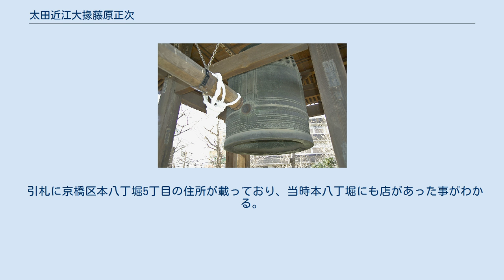太田近江大掾藤原正次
太田近江大掾藤原正次（おおたおうみだいじょうふじわらのまさつぐ）は、江戸時代に幕府御用を務めた鋳物師の名跡。
出身は近江国栗太郡辻村（現・滋賀県栗東市辻）。
代々「太田六右衛門」と称し、江戸深川で梵鐘や天水桶、鍋、釜などを鋳造した。
江戸町民からは「釜屋六右衛門」や「釜六」の俗称で知られ、江戸の長者番付けにも名を連ねた。
「太田近江大掾」の称号を受領し、享保2年（1717年）からは将軍家の「御成先御用釜師」を勤めた。
代表作に台東区浅草寺の梵鐘や墨田区回向院の銅造阿弥陀如来坐像がある。
 太田近江大掾藤原正次は近江国栗太郡辻村（現・滋賀県栗東市辻）出身の鋳物師で始めは代々「太田六右衛門」と称した。
近江から江戸にのぼり、町民のために鍋や釜など日用品を鋳造する一方で、寺社の梵鐘や天水桶なども数多く製作した。
江戸幕府が文政9年（1826年）から3年に渡り編纂した地誌『御府内備考』には、太田六右衛門とそのいとこ・田中七右衛門が寛永17年（1640年）に江戸の芝へ出職したとある。
 また、田中七右衛門の4男・田中千梅が父から聞いた話を享保17年（1732年）にまとめた「深川金屋之興并芝店之由緒」では、太田六右衛門は当初、田中七右衛門の店で働いたとされる。
寛永17年（1640年）に田中家の三男・知次（のちの田中七右衛門）が25歳で江戸へのぼり、美濃国の店を閉めた次兄と共に芝の田町に店と工場を構えた。
店の経営を次兄が、商品の細工を知次が担当し金屋を開業した。
知次は「田中七右衛門」を名乗り、10年ほどして諸国で職人をしていた母方のいとこ・安左衛門（のちの太田六右衛門）を芝の金屋に呼び寄せたという。
 安左衛門（のちの太田六右衛門）が働く田中七右衛門の金屋は当初、経営難であった。
「深川金屋之興并芝店之由緒」によれば、芝での鋳物は湯が悪く、質が悪いものが増え経営が悪化、炭や古鉄の仕入れにも困ったという。
しかし明暦3年（1657年）の大火で鍋釜の需要が増加、古鉄の相場が下る一方で鍋釜の価格は上り、繁盛店に転じたとされる。
 しかし翌年、近隣で火事が起こり火元が金屋だと疑われた。
事実無根となったが金屋の近隣住民は増す一方で鋳造に向かないと判断、都市化の進む芝から高輪へと移転した。
しかし高輪では運搬に必要な船の便が悪かったため、万治2年（1659年）さらに江戸深川の大島村へ再移転したという。
 移転理由について幕府編纂の『御府内備考』では、芝の店の土地が増上寺拡張の御用地となったため、万治2年（1659年）に深川上大島町（現・江東区大島）に移転したと記されている。
 大島村へ先に移転したのは安左衛門（のちの太田六右衛門）だった。
「深川金屋之興并芝店之由緒」には万治元年（1658年）高輪移転後、安左衛門は閉店した本所・回向院裏の金屋の道具を買い取り、田中七右衛門の金屋に土や藁、縄、俵などを納めていた五本松（現・猿江付近）の百姓・次良左衛門から屋敷の土地を購入し独立した。
安左衛門は姓を「太田」とし、大島で「太田六右衛門」の金屋が開業した。
翌年、田中七右衛門も太田六右衛門の金屋の西隣にある土地を買い、高輪から河川に恵まれた大島村へと移転した。
 以後、両家は大島村で代々鋳物業を営み、太田六右衛門は「釜屋六右衛門」や「釜六」、田中七右衛門は「釜屋七右衛門」や「釜七」の俗称で町民に広く知られ、両人とも江戸の長者番付けに名を連ねるほど繁盛した。
 江戸時代に書かれた店の紹介書「江戸買物独案内」には、釜屋六右衛門の店として小網町2丁目に「鍋釜問屋」、深川上大嶋町に「釘鉄銅物問屋」の2店が掲載されている。
 太田六右衛門の鋳造技術は皇族にも認められ「大掾」を受領した。
近世の「掾」は宮家や宮中が職人・芸能人に授けた称号で、「大掾」は最高位の名誉号だった。
 『御府内備考』では延宝5年（1677年）に京都より近江大掾を授かり、安永7年（1778年）皇族・勧修寺宮から「太田近江大掾」の名を受領されたとある。
作品の銘にはそれ以前から「太田近江大掾藤原正次」が刻まれており、元禄5年（1692年）鋳造した浅草寺 (台東区)の梵鐘、元禄7年（1694年）鋳造した井口天神社 (滋賀県栗東市)の銅製鳥居、元禄11年（1698年）鋳造した感應寺 (江戸川区)の梵鐘など多くの作品に見られる。
 特に、明暦の大火の犠牲者を供養するため、大工・太田近江大掾藤原正次が9人の小工を率いて、宝永2年（1705年）に鋳造したという回向院 (墨田区)の銅造阿弥陀如来座像は、その姿形、技...